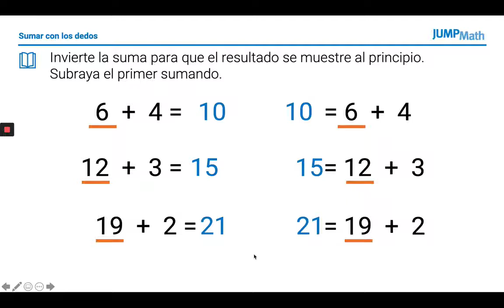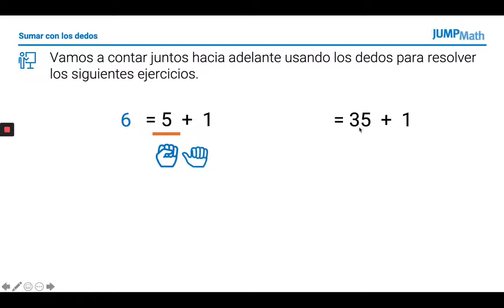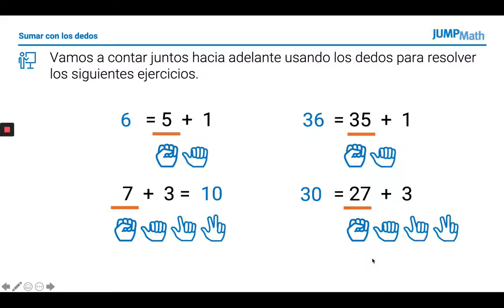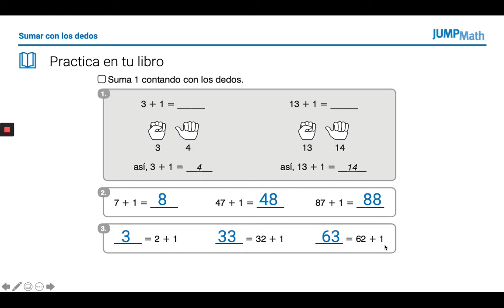2º. Unidad 1. Sumar con los dedos. Parte III.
Secuencia didáctica de matemáticas que desarrolla sumar con los dedos para 2º curso de Primaria.
JUMP Math es un modelo de enseñanza-aprendizaje que permite que todos los alumnos adquieran la base matemática suficiente para desenvolverse con confianza ante retos vitales y profesionales. A la vez, ofrece un apoyo excepcional a la labor docente @JUMPMath_es